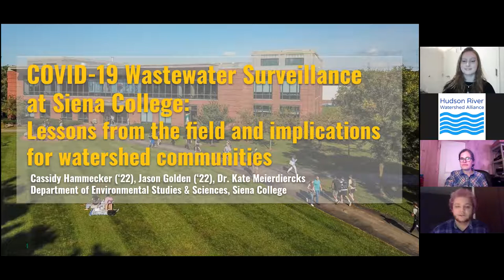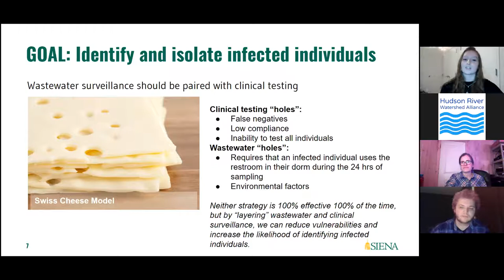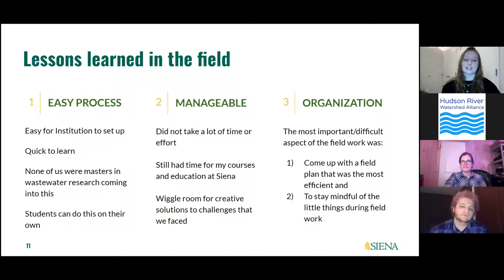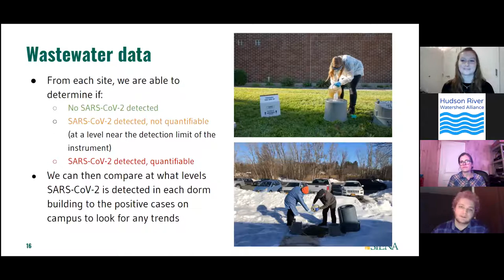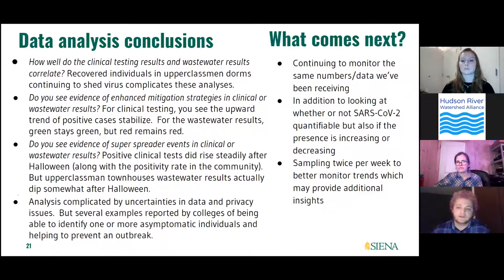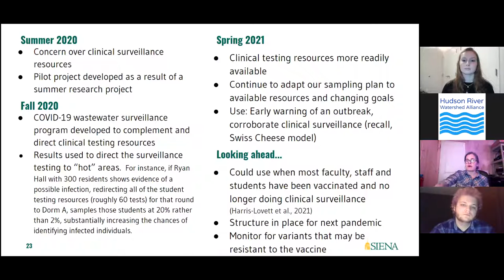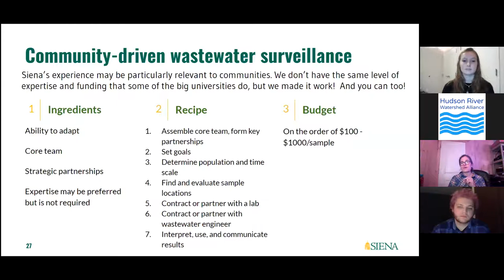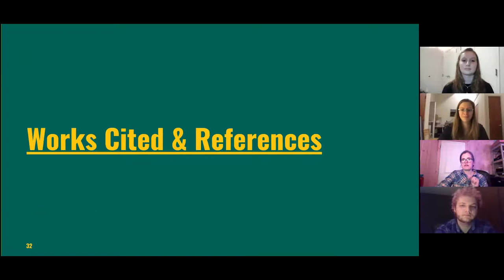COVID-19 Wastewater Surveillance at Siena College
Cassidy Hammecker (‘22), Jason Golden (‘22), and Dr. Kate Meierdiercks
Siena College, Department of Environmental Studies & Sciences

Many communities are monitoring wastewater for the presence of SARS-CoV-2 to aid public health efforts during the COVID-19 global pandemic. Colleges and universities, including Siena College, are using wastewater surveillance programs in conjunction with clinical testing to help avoid COVID-19 outbreaks, monitor infection rates, and identify and isolate infected individuals. Siena College is one of the few small colleges (~3000 students) with active wastewater surveillance programs in the country. The “grassroots” program at Siena began as a result of an undergraduate summer research project and has developed into a collaborative program between faculty, students, staff and administrators, though the field collection of wastewater is still largely managed and run by undergraduate students. Siena’s wastewater surveillance program has been successful with modest expertise and funding largely due to its ability to grow and adapt, dedicated core team, and strategic partnerships. The lessons learned from surveillance programs like those at Siena may be particularly useful for smaller watershed communities and those with limited large-scale clinical testing capacity and resources.